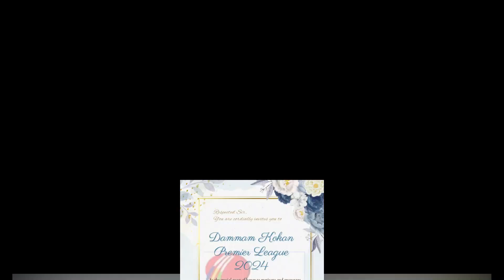DKPL PROMO VIDEO 2024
Dammam Kokan Premier League Season 2024

Invitation.